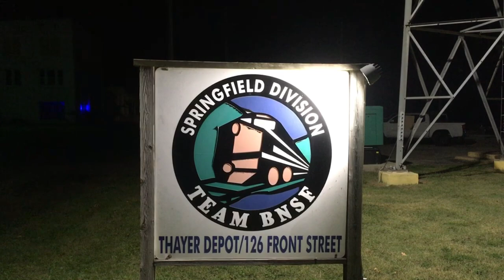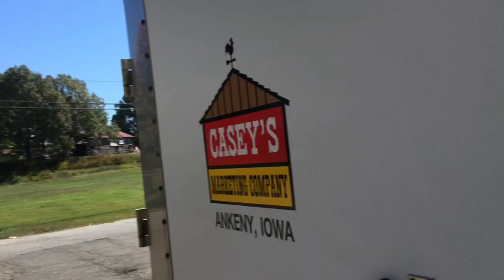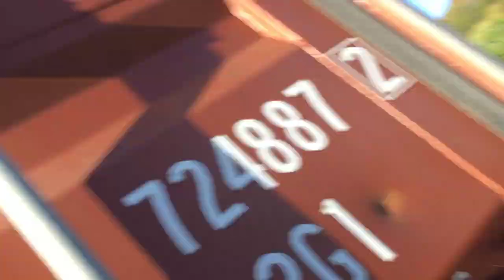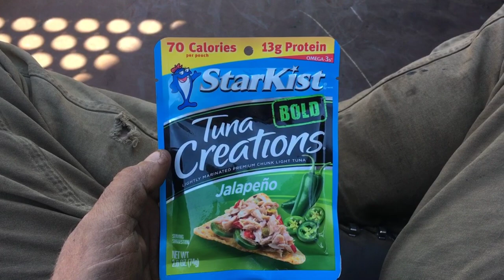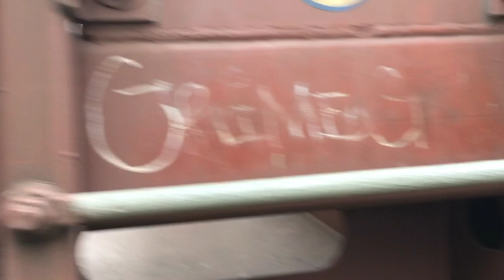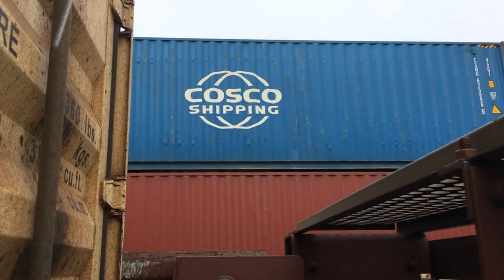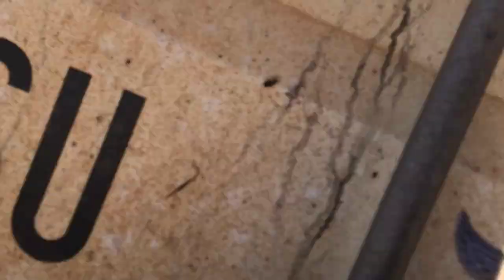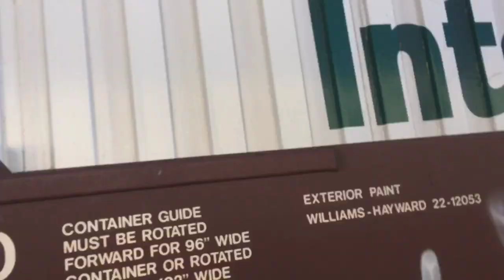*AMERIKA BY RAIL*//Thayer, MO-Belen,NM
Surprise! Let’s try something new. Which version do you like more?